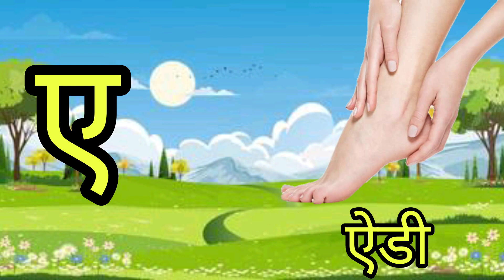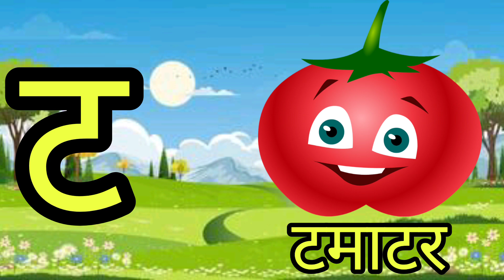अ से अनार आ से आम, क से कबूतर ख से खरगोश,क से ज्ञ तक हिंदी स्वर व्यंजन